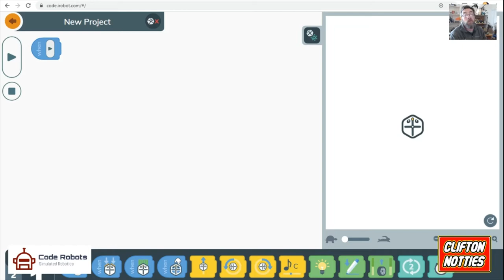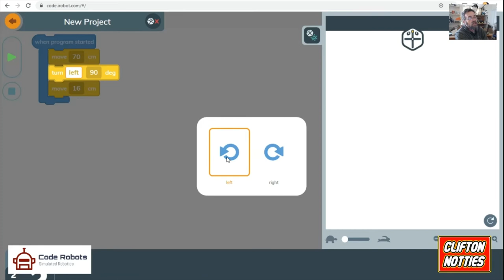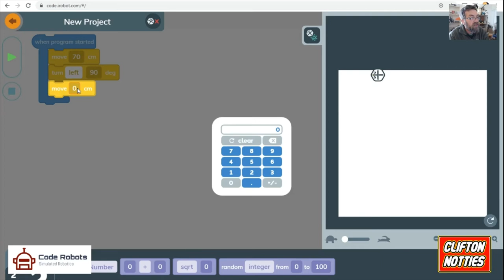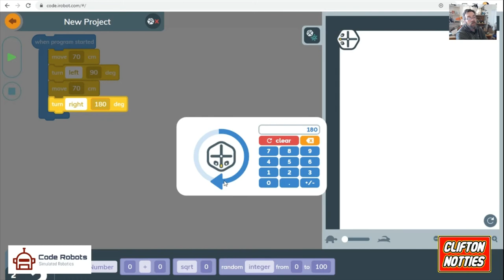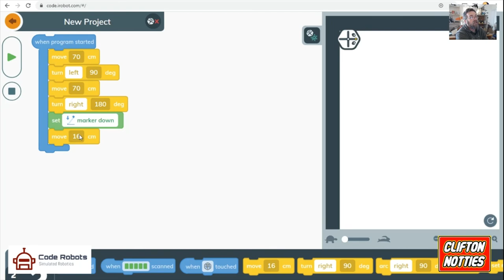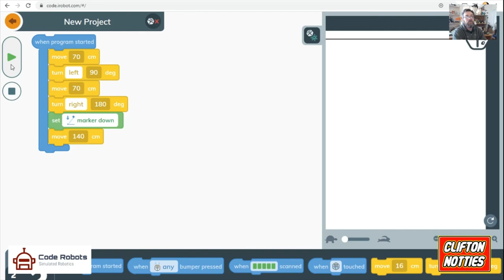Lawnmower pattern with the iRobot Root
Position the robot on the top left of the screen and then move back and forth down the screen as if you are mowing it.

One you are in the start position a loop might help you use less lines of code.